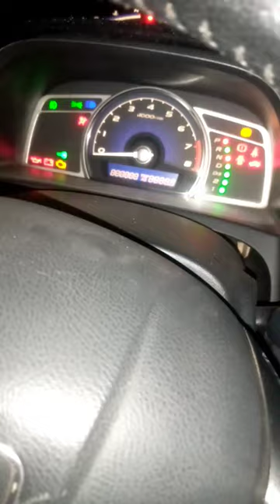self test meter honda civic reborn